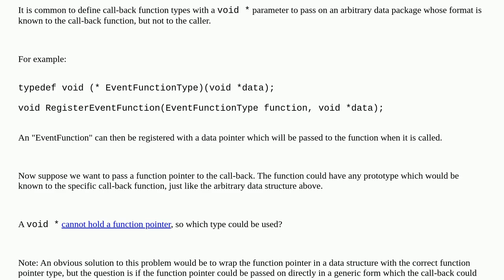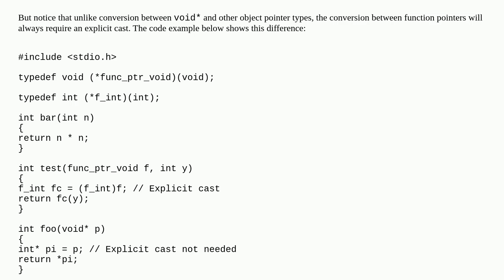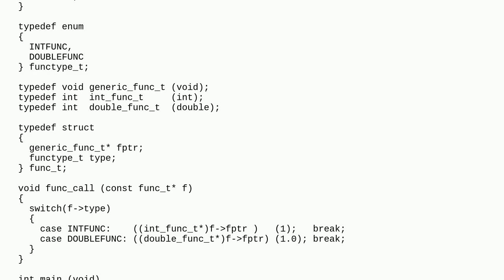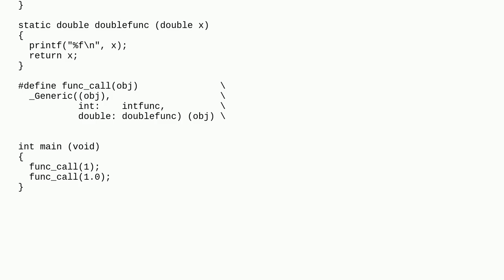Which type to use for an arbitrary function pointer in C?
A special thanks goes out to the community

  c language-lawyer function-pointers